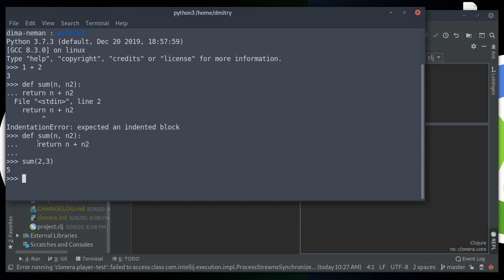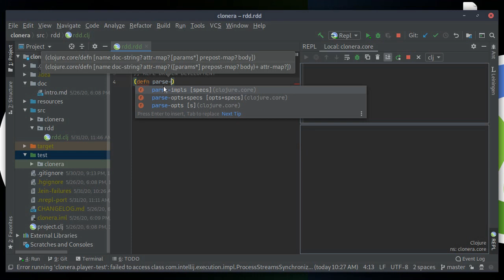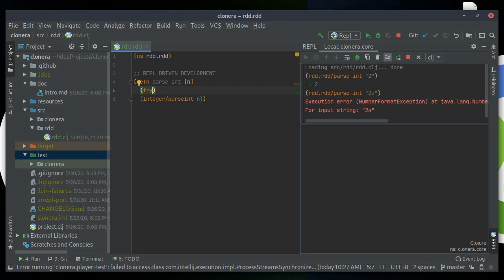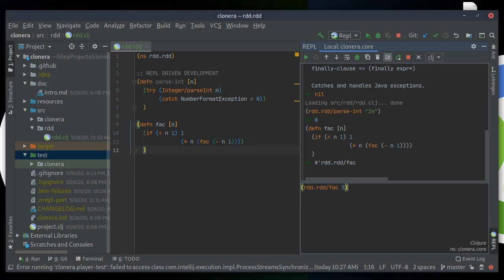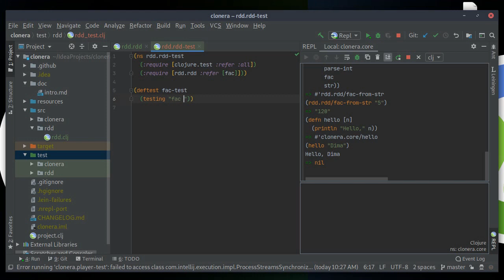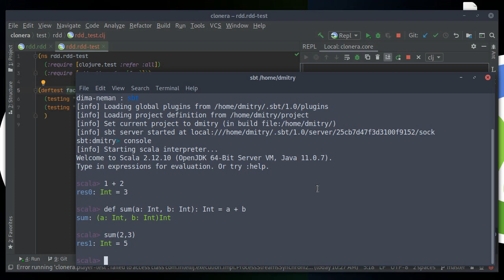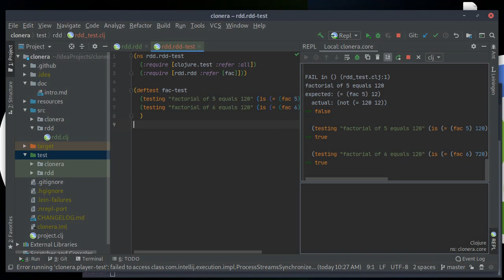REPL Driven Development. Clojure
Ставьте 2.x
Близко к этому подходу у python есть jupiter, но всеравно совсем не то.